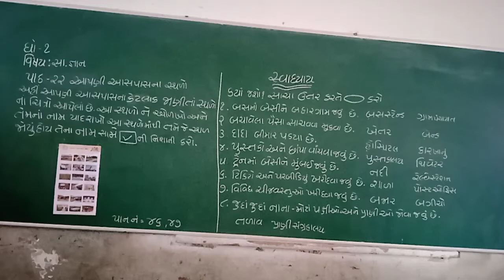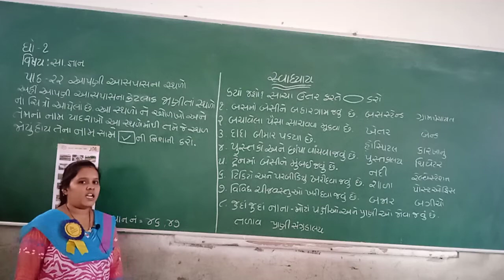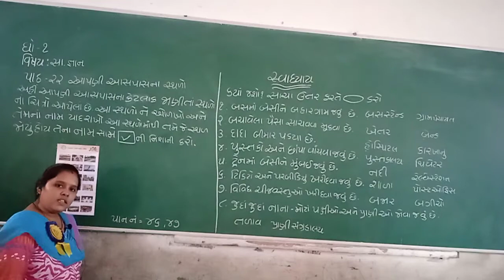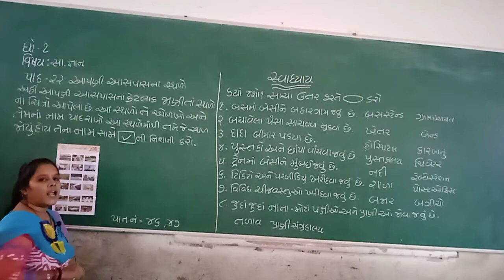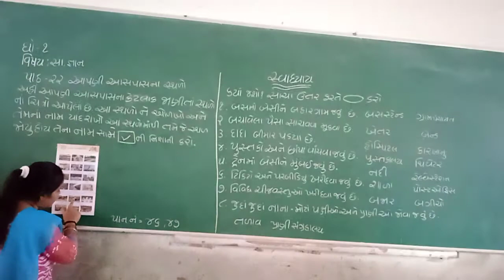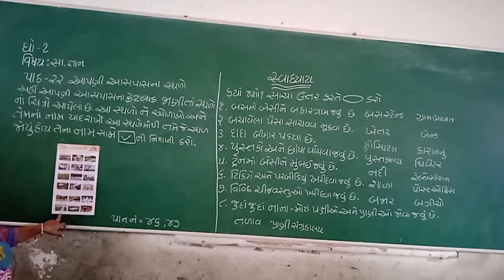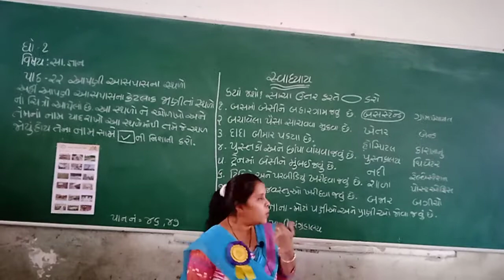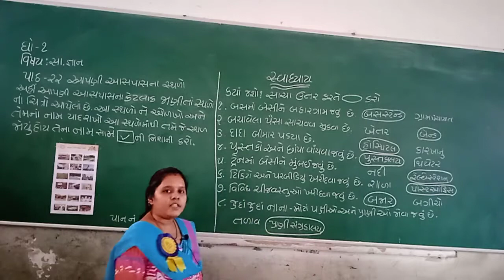STD 1 GUJ MED SUB GK CHAP 22